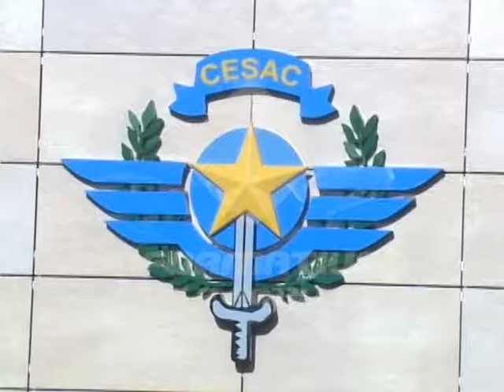Presidente Medina inaugura obras de instituciones aeroportuarias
El presidente Danilo Medina inauguró varios proyectos del cuerpo especializado en seguridad aeroportuaria y de la Aviacion Civil (CESAC) e inauguró la nueva sede del Departamento Aeroportuario.